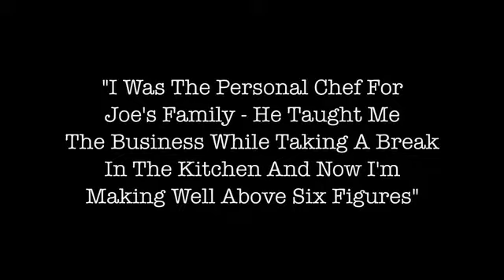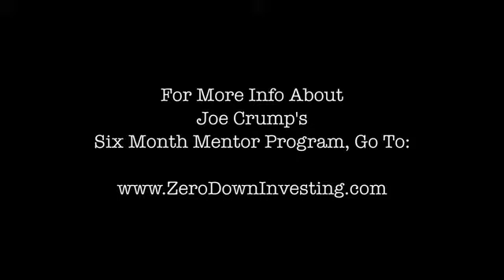I Was The Chef For Joe's Family. He Taught Me Real Estate Investing And Now I'm Making 6 Figures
See how Joe lost his chef by teaching her his real estate investing strategies. She’s now making 6 figures!

Real Estate Investing Case Studies for Starting a Business

I believe the best way to learn the business of real estate investing is to hear how others have done it. When these interviews were recorded, I requested that the interviewer ask questions that would help the viewer see how these folks got started.

I wanted to hear the struggles, the successes, and an explanation of what they had to do to make these property investment deals happen. I did NOT want these videos to be a bunch of people telling you how wonderful Joe Crump was. I wanted content, examples, and real-life experiences.

I hope we succeeded.

Also, most of my mentor students use this automation real estate investing marketing system that I created.